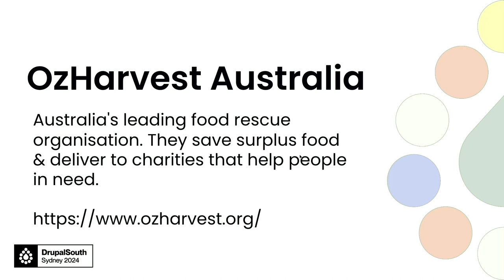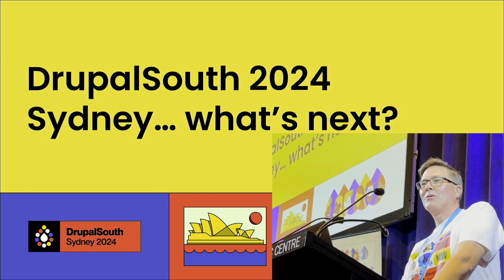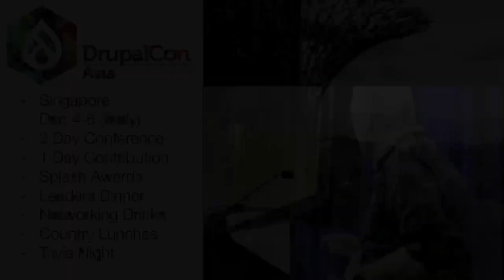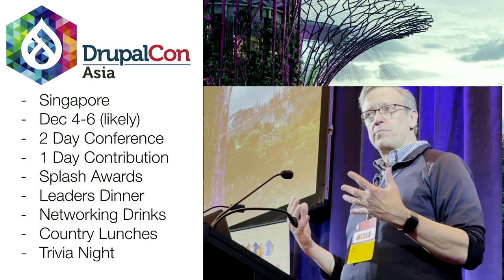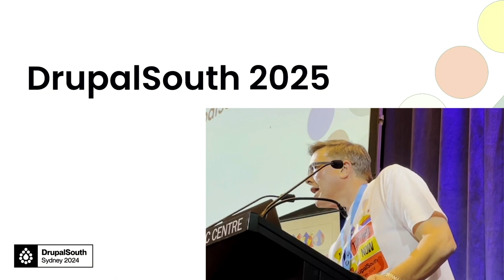DrupalSouth 2024 closing remarks with Dave Sparks and Tim Doyle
00:00 Sponsors
03:15 Tim Doyle, Drupal Association
06:14 Dave Sparks, DrupalSouth Committee